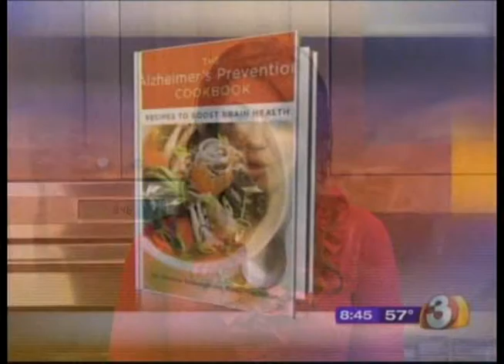Chef Beau's "The Alzheimer's Prevention Cookbook" on Good Morning Arizona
Did you know November is National Alzheimer's Disease Awareness Month! One thing we've learned--DIET is a huge factor in preventing this disease!

Chef Beau MacMillan, the brilliant mind behind Sanctuary Resort's elements restaurant, was featured on Good Morning Arizona to talk about his new release, The Alzheimer's Prevention Cookbook, co-authored with Dr. Marwan Sabbagh.